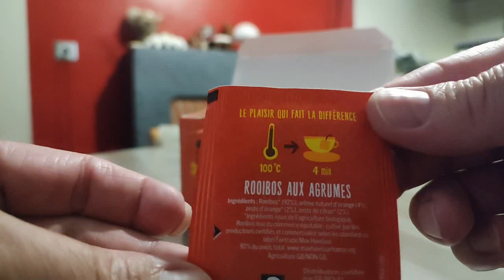Infusion Rooibos Agrumes de marque ALTER ECO - (Liens dans la description)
Si vous appréciez cliquez Utile, j'aime ...